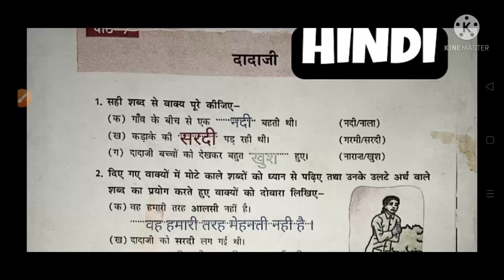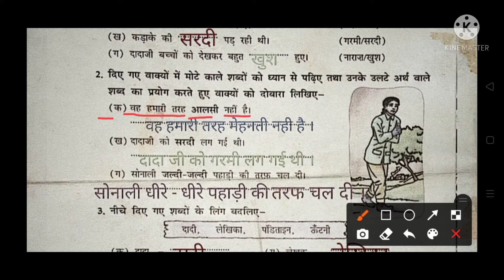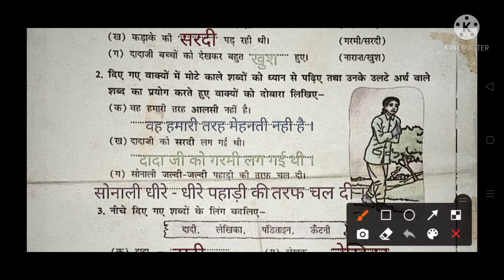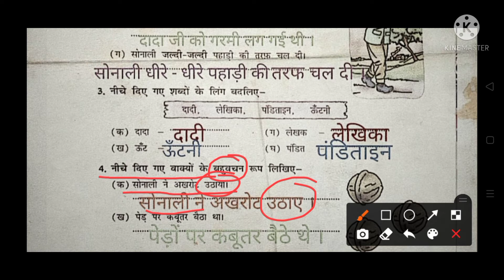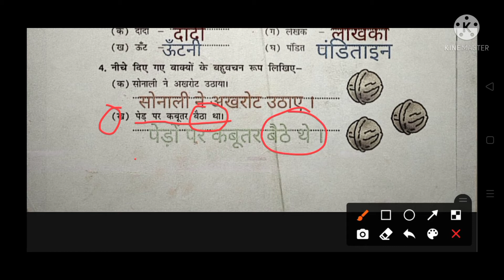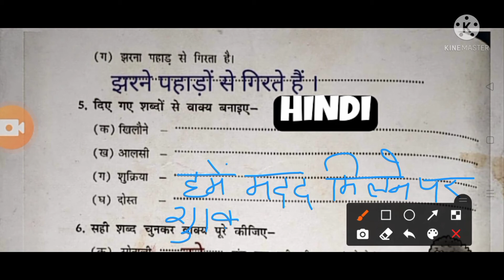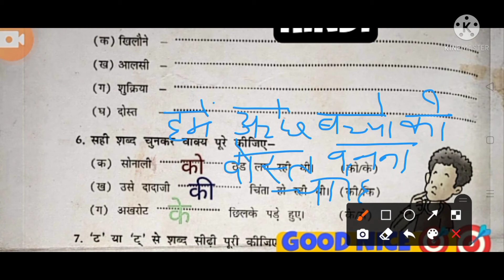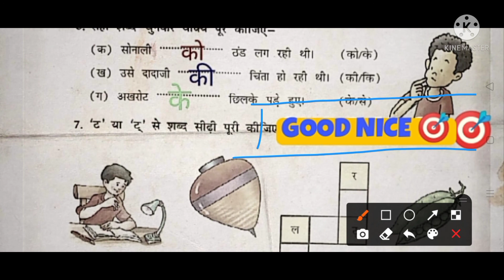Dada Ji Bhasha Abhyas 🎯 CH- 7 DAV SCHOOL by GOOD NICE 🎯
chapter 7 dadaji Bhasha Abhyas DAV School
DAV School dadaji Bhasha Abhyas chapter 7
chapter 7 dadaji DAV School class third
class 3rd chapter dadaji DAV School